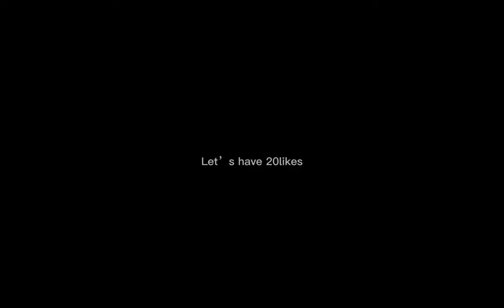Keyboard+mouse asmr/hypixel bedwars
Today I will be playing bedwars with my mouse and keyboard sound